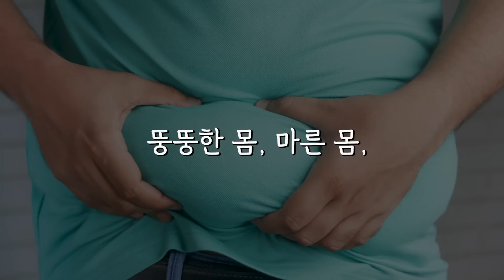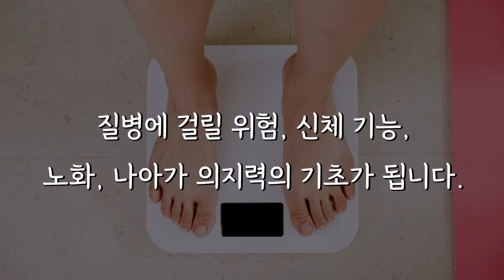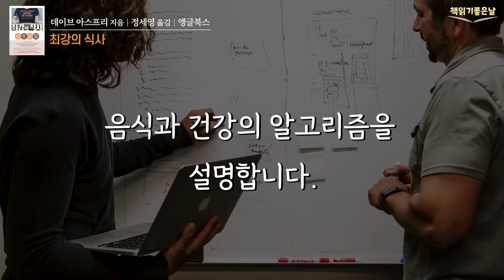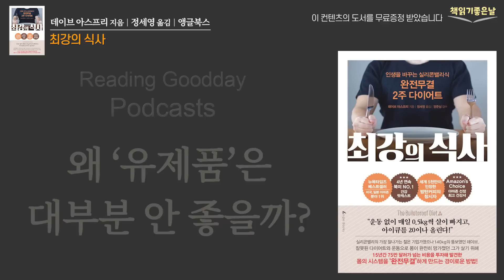[인생을 바꾸는 완전무결 건강법] 최강의 식사│책읽어주는여자 오디오북 podcasts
《최강의 식사》
 데이브 아스프리 지음│정세영 옮김│앵글북스

여러분 고기 좋아하시죠? 숯불이나 불판 위에 삼겹살을 노릇노릇하게 구워서 상추에 쌈을 싸 먹으면 정말 꿀맛인데요. 그런데 고기를 훈제하거나 튀기거나 구울 때 발암물질이 나오는 것을 여러분은 알고 계셨나요?

고기를 약 160℃ 이상의 고온에서 조리하면 발암물질을 생성하고 단백질이 손상된다고 합니다. 잘못된 조리법으로 독소를 생성해서 우리 건강을 해치는 일은 막아야 할텐데요.

뚱뚱한 몸, 마른 몸, 피곤한 몸은 결코 의지력이나 노력이 부족해서가 아닙니다. 내가 먹은 음식이 정신적, 신체적 효율에 엄청난 영향을 끼친다는 사실입니다. 내가 먹은 음식은 몸무게뿐 아니라 아이큐, 스트레스 수준, 질병에 걸릴 위험, 신체 기능, 노화, 나아가 의지력의 기초가 됩니다.  식탁에 올리는 음식을 바꾸는 것만으로 이렇게 다양한 부분이 개선되는 것입니다.

오늘 소개할 책은, 유명한 '방탄커피'를 탄생시킨 '데이브 아스프리'의 《최강의 식사》 인데요. 그는 세계적인 의사, 과학자, 심리학자, 운동선수, 영양사 등의 방대한 연구 자료를 분석하고,  자가 실험을 통해 신체, 정신 건강을 끌어올리기 위한 획기적인 방법을 발견하였습니다.

이 책은 그가 직접 실험한 바이오해킹의 결과를 바탕으로 음식과 건강의 알고리즘을 설명합니다.
'구운 고기는 흡연에 버금가는 손상을 초래한다', '과일은 몸에 좋을까', '커피가 몸에 해로울까', '식물성 기름은 건강에 해롭다' 등, 우리가 그동안 미처 몰랐던 음식에 대한 진실을 낱낱이 밝히고 있습니다.